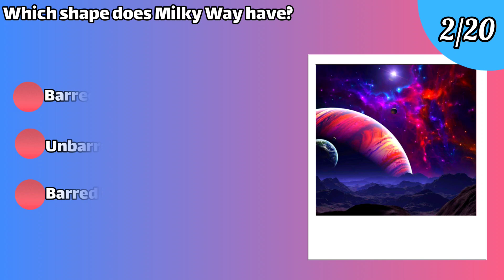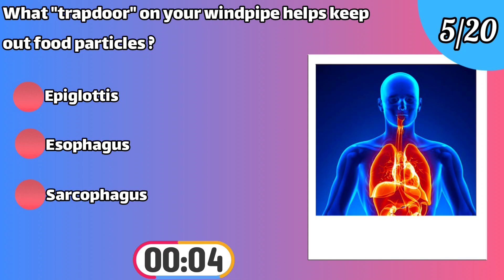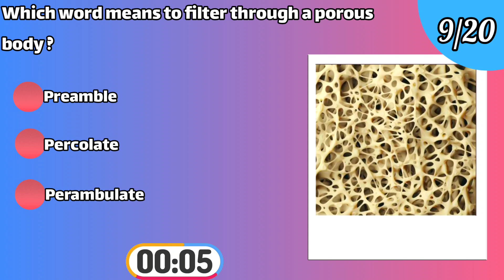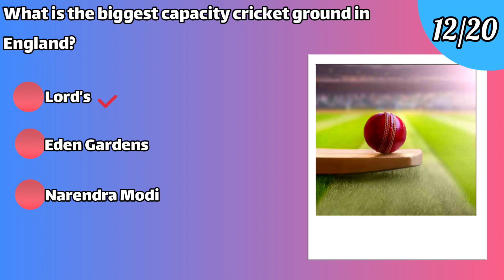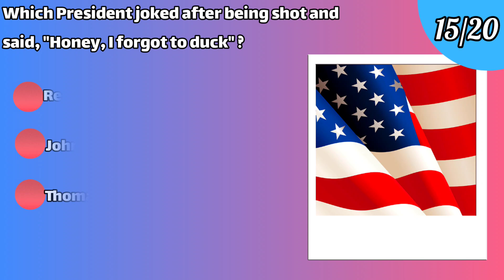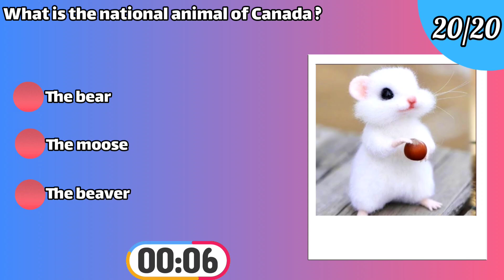General Knowledge Quiz/ Don't Miss This Trivia Question/ Trivia/ 86